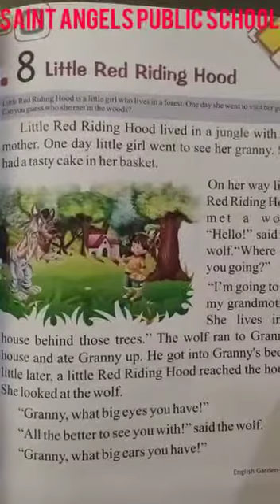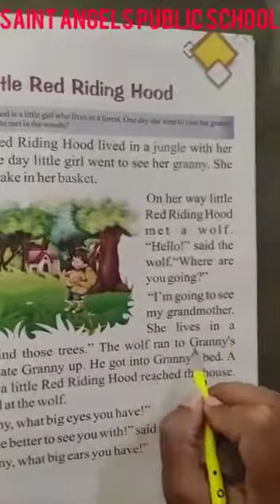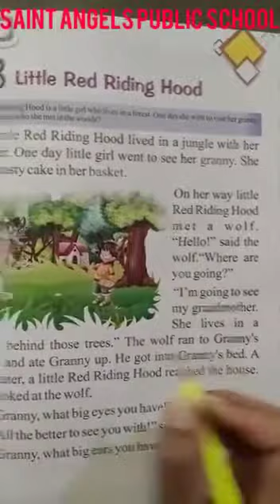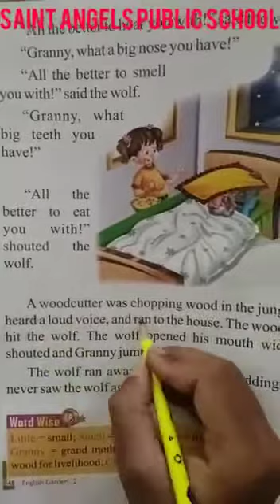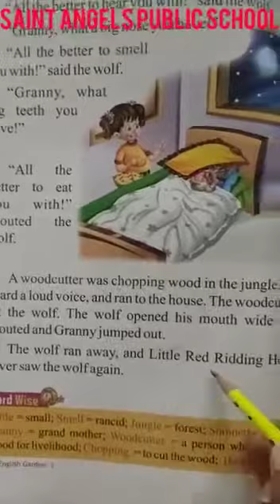SAINT ANGELS SCHOOL, CLASS 2, LITTLE RED RIDING HOOD, ENGLISH CH-8